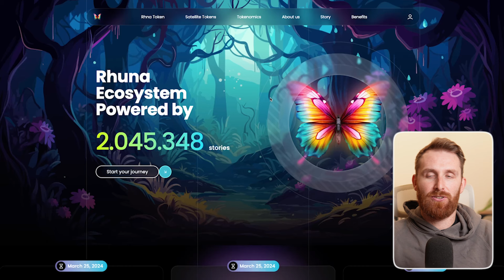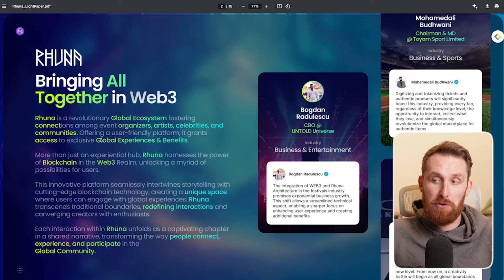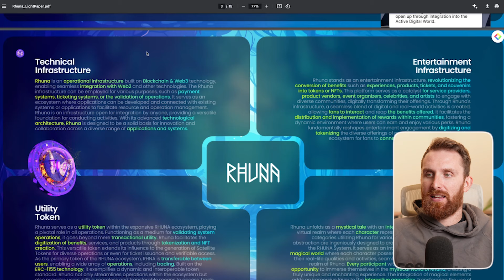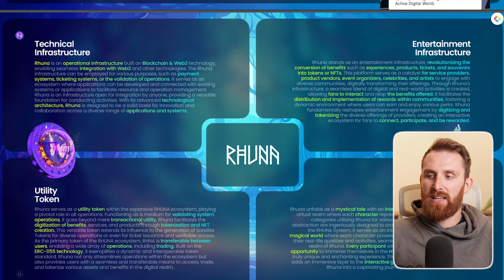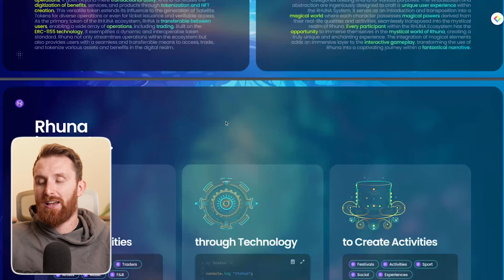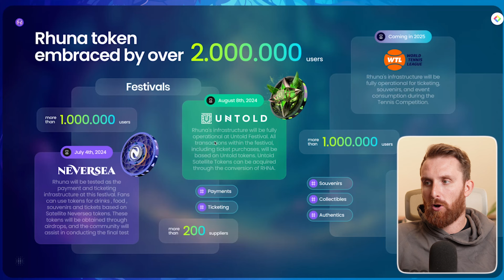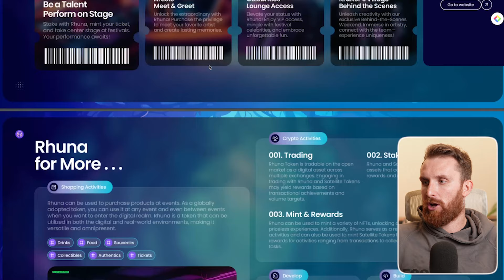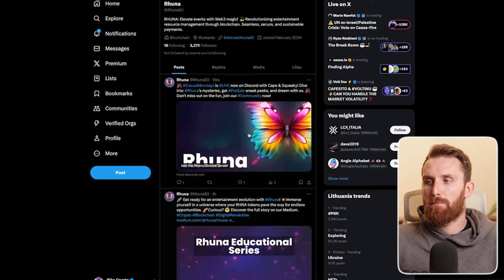SUPER BULLISH NEW ALTCOIN?! - Rhuna (Token Review)